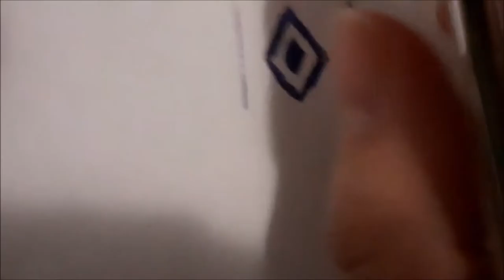Dibujando el logo de "RENAULT"